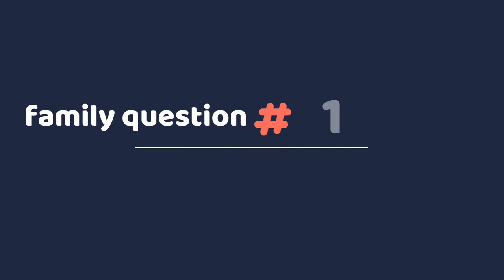Claretian Youth!!! Family Time #1: John 1 39 "Come and See"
Thanks for being part of Claretian Youth. Let's see what three young people have to say about the Gospel!